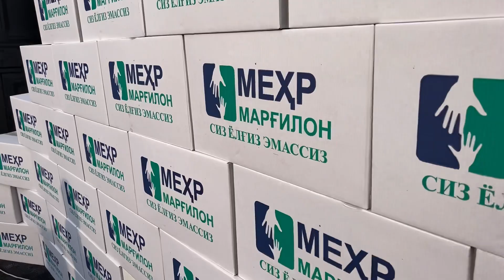18+ KATTALAR KO'RSIN ERI YOQ AYOLNI NIMA QILGANINI KO'RING